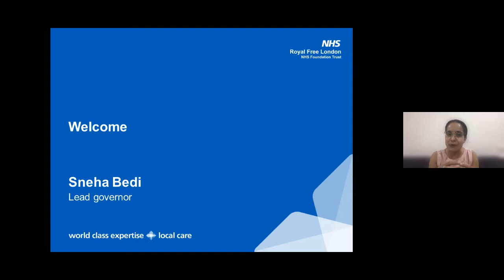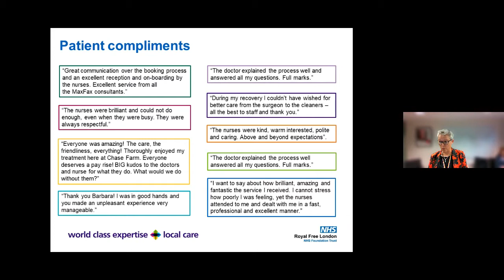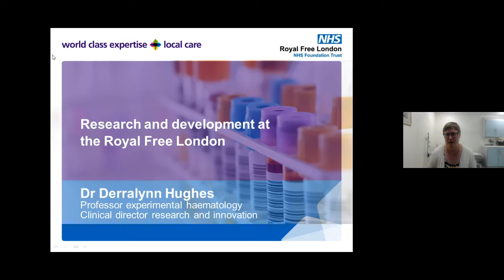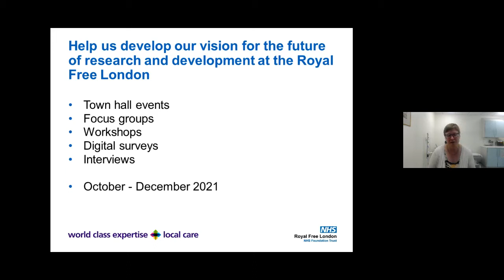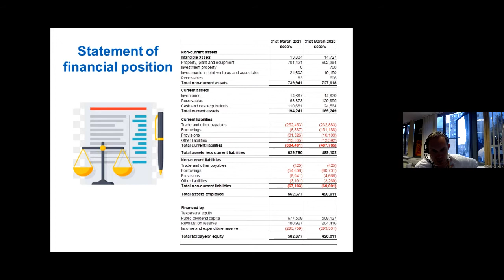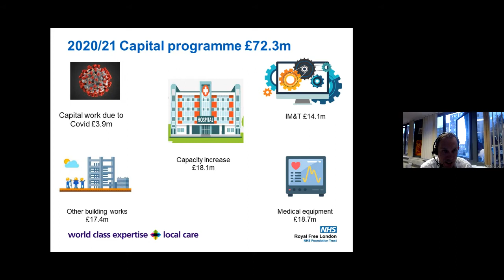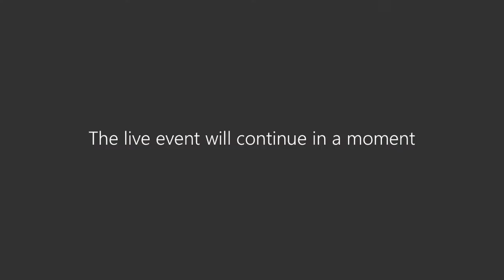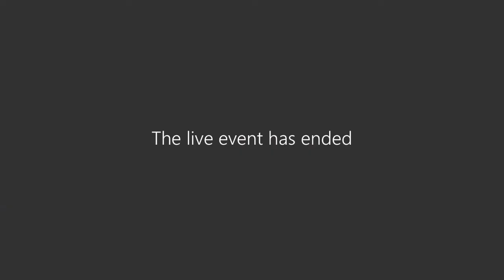Royal Free London Annual Members' Meeting - Tuesday 14 September 2021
At the 2021 annual members’ meeting attendees heard about the performance of the trust over the past year and our plans for the future. It was also an opportunity for the public to put questions to the trust board and members of the executive team.